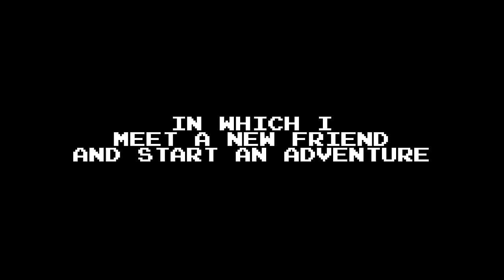Hack 'n' Slash [1] Bit Rot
It's been about two years since I last played this. Time for another spin.

Sorry for the lower resolution and fps. I'm trying OBS to replace shadowplay and I'm still working through some of the kinks.